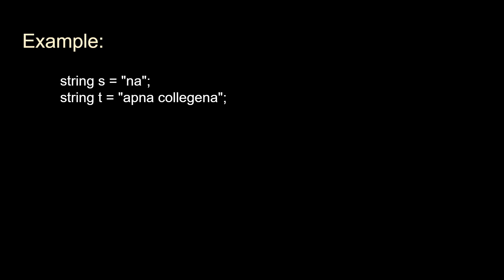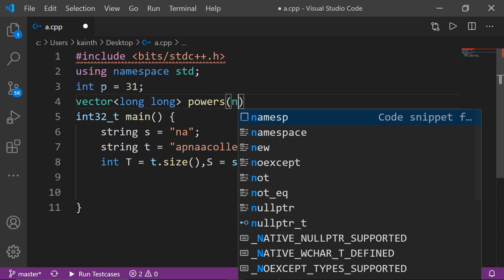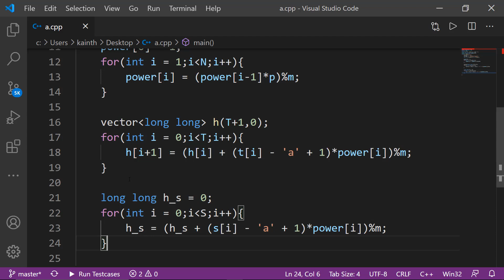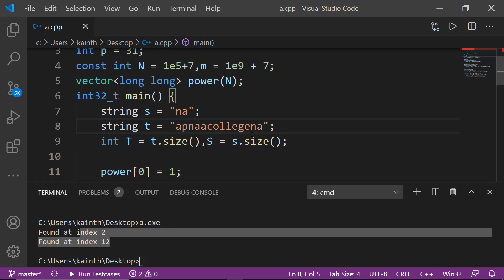Rabin Karp - String Algorithms | C++ Placement Course | Lecture 39.4